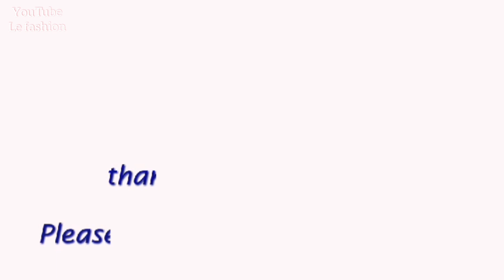139 - Hướng dẫn cắt may Đầm cổ tim lệch đổ sóng một bên |dress design |le fashion |how to sew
Sewing techniques for beginners |basic Sewing tutorials that you need to know |le fashion

Hãy tham gia vào nhóm của mình để cùng giao lưu và chia sẻ kinh nghiệm